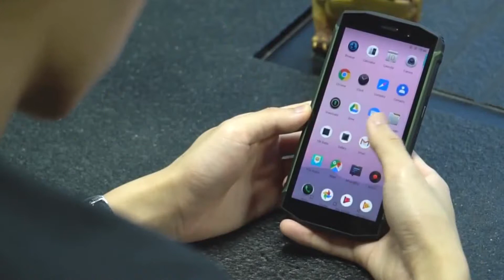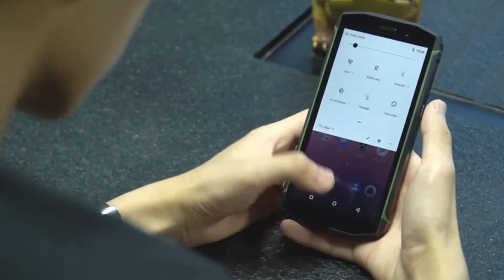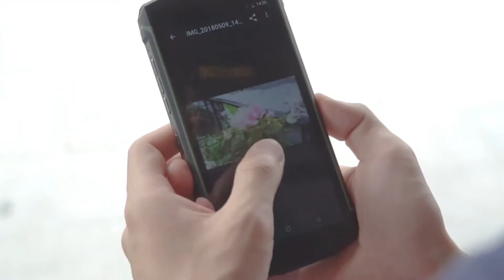Blackview BV5800 Pro 5.5 Inch IP68 Android 8.1 Wireless Charging Unboxing - Review Price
Blackview BV5800 Pro Price - Buy online   - Compare Prices :

Blackview BV5800 Pro Smartphone 5.5" HD+ MT6739 Quad Core 5580mAh Battery 5V/2A Wireless Quick Charge 2GB+16GB NFC 4G Cellphone

Blackview BV5800 Pro 5.5 Inch IP68 Android 8.1 Wireless Charging 2GB RAM 16GB ROM MT6739 Smartphone

Blackview BV5800 PRO 4G Phablet - BLACK 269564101
2GB RAM 16GB ROM 13.0MP + 0.3MP Rear Camera IP68 Water-proof Wireless Charging

Blackview BV5800 PRO Specification :
Blackview BV5800 PRO as a 4G phablet with 5.5 inch display affords you a vivid and different visual experience. 0.3MP + 13.0MP dual rear cameras, you can enjoy images with 1440 x 720 high resolution. It comes with most of the features we've come to expect from a phablet, including 2GB RAM and 16GB ROM storage equipped with Android 8.1 OS and 5580mAh big capacity battery so that you can play games faster. 5V / 2A wireless charging charges your mobile phone easily.
Blackview BV5800 PRO Features:
Blackview BV5800 PRO 4G Phablet Android 8.1 5.5 inch MT6739 Quad Core 1.5GHz 2GB RAM 16GB ROM 13.0MP + 0.3MP Rear Camera IP68 Water-proof 5580mAh Built-in Wireless Charging
● Display: 5.5 inch 1440 x 720 pixels screen
● CPU: MT6739 Quad Core 1.5GHz
● System: Android 8.1
● Storage: 2GB RAM 16GB ROM
● Camera: 13.0MP + 0.3MP rear camera + 8.0MP front camera
● Sensor: proximity sensor, E-compass, gyroscope, gyroscope
● SIM Card: dual micro SIM
● Feature: GPS, NFC, GLONASS
● Bluetooth: 4.1
Network:
● FDD-LTE B1 / 3 / 7 / 8 / 20, TDD-LTE: B40